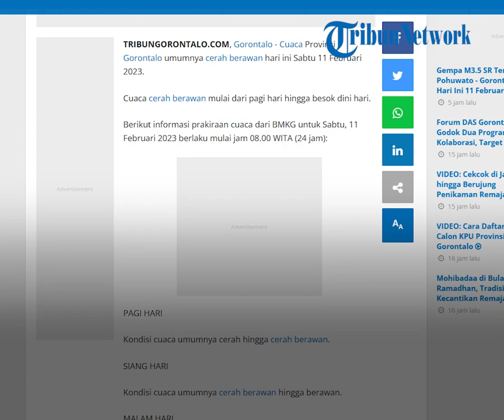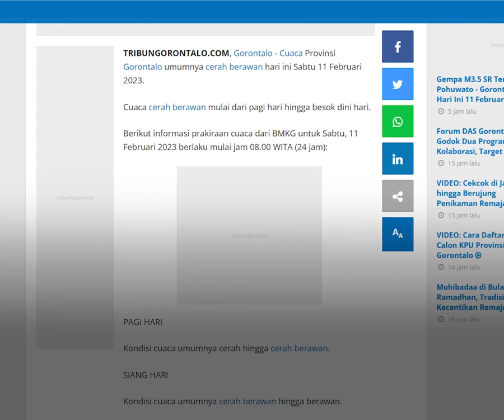Cuaca Gorontalo Cerah Berawan Hari Ini Sabtu 11 Februari 2023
Laporan jurnalis tribun gorontalo : Lodie tombeg / Andika Mohamad

Cuaca Provinsi Gorontalo umumnya cerah berawan hari ini Sabtu 11 Februari 2023.

Cuaca cerah berawan mulai dari pagi hari hingga besok dini hari.

Berikut informasi prakiraan cuaca dari BMKG untuk Sabtu, 11 Februari 2023 berlaku mulai jam 08.00 WITA (24 jam):

PAGI HARI

Kondisi cuaca umumnya cerah hingga cerah berawan.

SIANG HARI

Kondisi cuaca umumnya cerah berawan hingga berawan.

MALAM HARI

DINI HARI

Potensi kabut di wilayah Suwawa dan Pinogu.

Kelembaban : 55 – 95 persen.

Artikel ini telah tayang di Tribungorontalo.com dengan judul Cuaca Gorontalo Cerah Berawan Hari Ini Sabtu 11 Februari 2023,